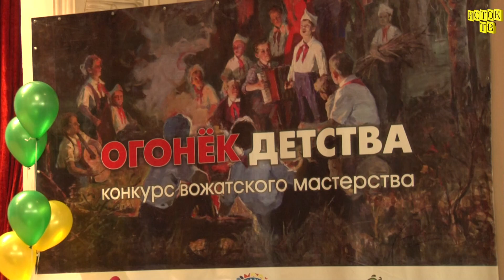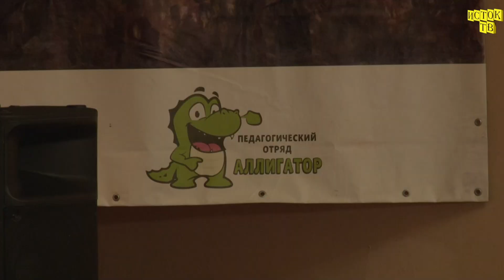Конкурс вожатых Лесная сказка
Конкурс вожатского мастерства "Огонёк детства" провели сотрудники детского оздоровительного лагеря "Лесная сказка".